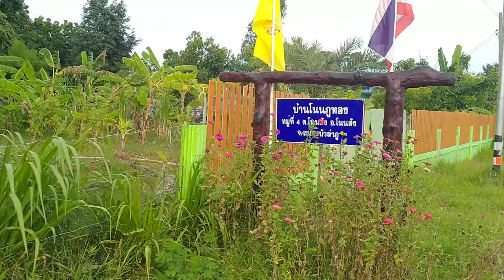ต้นมะกอ ต้นกล้วย ตะใคร้ กระเพาะ คะ